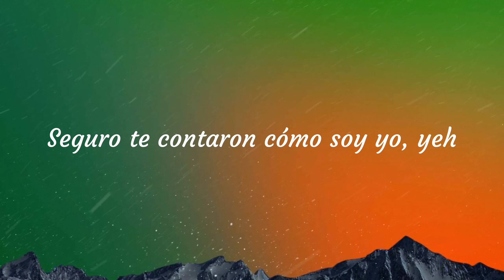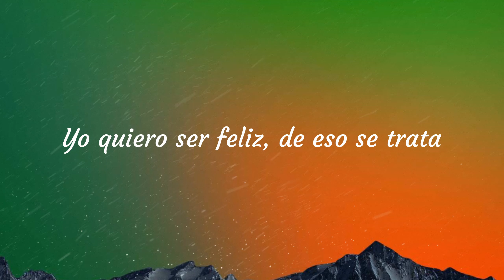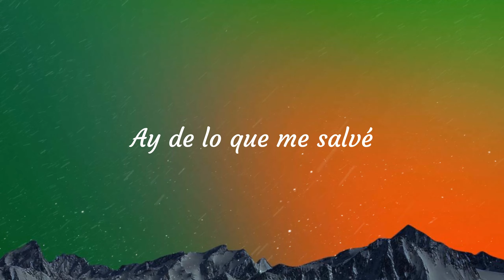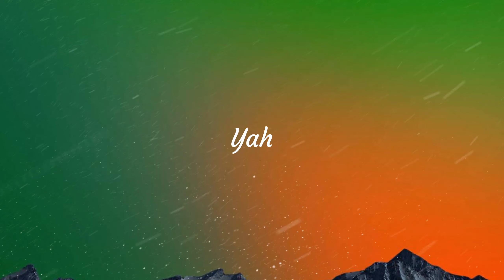[Lyrics] Sin Novia - Nicky Jam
🎤 Lyrics:

Seguro te contaron cómo soy yo, yeah
Te arriesgaste y aún así te gustó, yeah
Deja el tanteo y resolvamo', ¿por qué no lo intentamos?
Baby, una como tú quiero hoy, yeah
Hoy 'toy sin novia
Diosito se guilló
Ya era hora, yeh
Ay, de lo que me salvé
De lo que me libró
'Toy sin novia
Dice, la gente habla, pero no 'tamo pa' na' de eso
Na' de eso, eh
Positivo con mi coro porque ya no 'tamo preso'
Salí a joder
La vida es una y no sabemos si mañana me muero
Feliz me moriré
Así de loco me quieren, pero así de loco me quedo, ey
Héctor me dijo, "El miedo pa' la gaveta" (¡ey!)
De Puerto Rico quiero a mi nueva gata (¡ey!)
Voy pa' la playita con un par de cerveza' (¡ey!)
Yo quiero ser feliz, de eso se trata
Voy pa' la playita con un par de cerveza'
Diosito se guilló
'Toy sin novia
(Que se repita one time)
Diosito se guilló
'Toy sin novia
Diosito se guilló
Ya era hora
'Toy sin novia
Yeah (hoy 'toy sin novia)
N-I-C-K (Diosito se guilló)
Nicky-Nicky-Nicky Jam, yo
(Ya era hora)
Yeah-yeah
Jorgie Milliano
Dímelo, Río
O'neill
La Industria Inc ('toy sin novia)
N-I-C-K
Nicky-Nicky-Nicky Jam
Yeah-yeah
Yeah-yeah-yeah-yeah
Yah